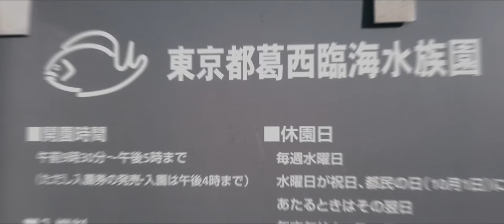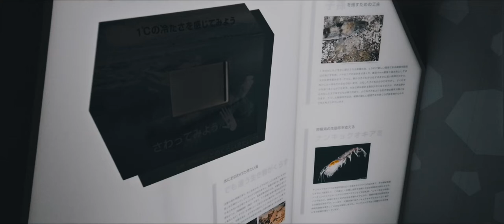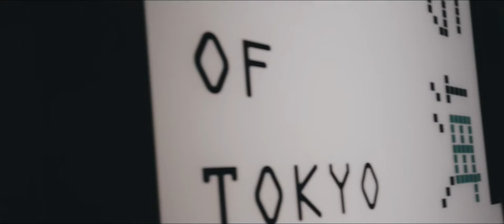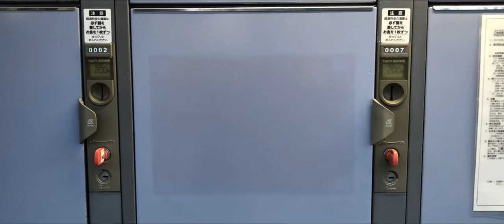【Vlog】Khám phá công viên Kasairinkai cùng yukichan KasaiRinkai Park vitnamese and japanese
今回は東京にある葛西臨海公園へ行きました！！
葛西臨海公園駅のすぐ前にある綺麗な公園なので是非行ってみて下さい！
Đôi khi cũng cần 1 chút thời gian để bản thân mình thư giãn chứ nhỉ? Từ trung tâm TOKYO đi tầm 15p có công viên kasairinkai ở đây khá rộng có cả biển và thủy cung mọi người đến để thư giãn rất hợp lý:)))

Hello everyone!! We will show you our life in Japan!!
If you wanna go to Japan,Let's do that!!
Channel by Thanh Loan（vietnam）and Yuki Irie（japan）!!

皆さんこんにちは‼︎私達の日本での生活をアップしていきます！
もし日本へ来たいと思ったら是非！！
このチャンネルはベトナム人のロアンと日本人のユウキによるチャンネルです！

Mình là Loan mình sẽ cũng những người bạn của mình ghi lại những trải nghiệm đầy thú vị tại Japan&Vietnam

Our SNS
Thanh Loan🇻🇳